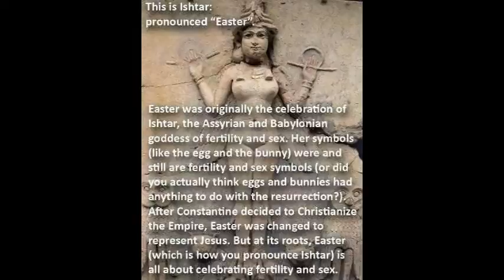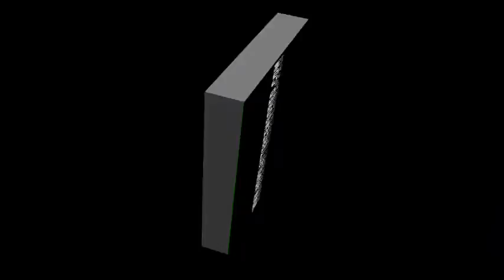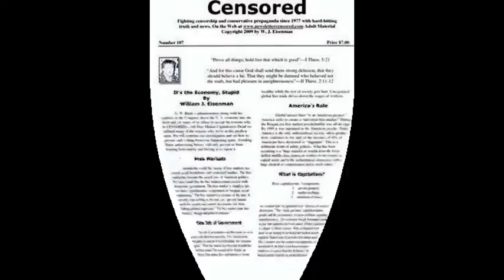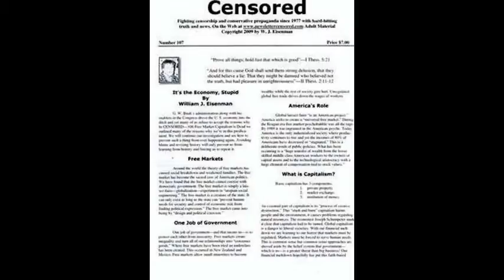Voice Artist William H. Morrow-Animal Rights & Abuse-Voter I.D. Dilemma-Red State Religious Cultists